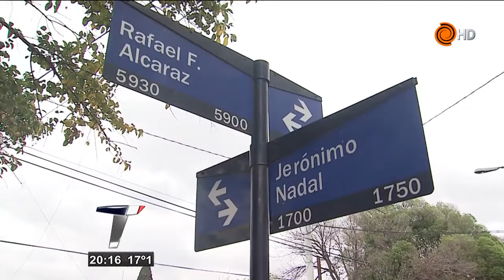Caso Johana Morachi. Esperando la Justicia. Telenoche